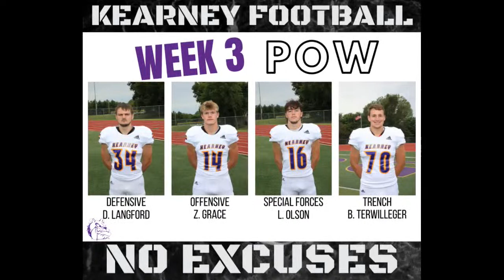The Coach Gray Show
Coach Gray is back this week to talk with us about last week's game against Smithville, and we'll look forward to tomorrow night when the they travel to Ruskin for Friday Night.